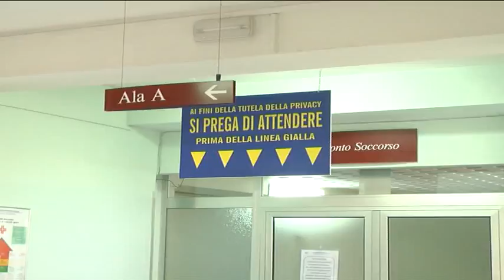CASINI SU SOTTRAZIONE PERSONALE